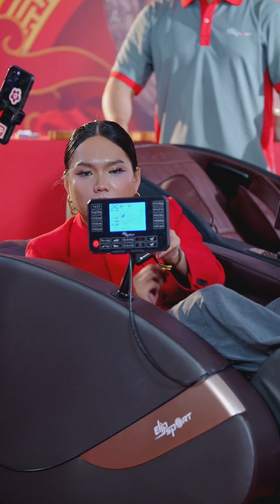Elipsport Cùng Phạm Thoại - Mở Hội Săn Sale “Siêu Bão”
Elipsport - thương hiệu ghế massage uy tín hàng đầu Việt Nam, hân hoan hợp tác cùng Phạm Thoại - nhà sáng tạo nội dung triệu view, mang đến chương trình sale hoành tráng giảm giá thấp nhất từ trước đến nay.

Khi mua hàng tại Elipsport, Quý khách sẽ nhận được những quyền lợi sau:
✔️ Trải nghiệm miễn phí, ưng ý mới mua tại 200 showroom trên toàn quốc
✔️ Bảo hành chính hãng, bảo trì trọn đời tại nhà
✔️ Đổi trả miễn phí trong 15 ngày
✔️ Giao hàng trong 4-12h, miễn phí lắp đặt tận nhà
✔️ Thanh toán linh hoạt, trả góp 0% lãi suất

➤ ➤ THÊM ƯU ĐÃI ĐẶC BIỆT DÀNH CHO KHÁCH HÀNG ĐẾN SHOWROOM TRẢI NGHIỆM SẢN PHẨM

🚚 Giao hàng nhanh tận nhà trong 4-12h miễn phí toàn quốc